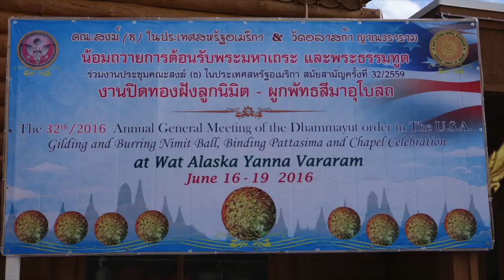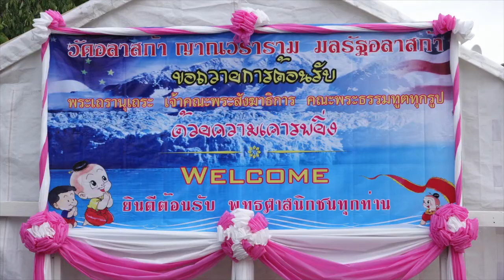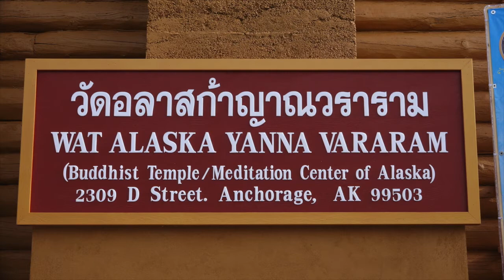Wat Alaska วัดอลาสก้า / ประชาสัมพันธ์งานฉลองอุโบสถ วัดอลาสก้าฯ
ประชาสัมพันธ์ งานผูกพัทธสีมา ฝังลูกนิมิต
วัดอลาสก้าญาณวราราม เมืองแองโคเรจ รัฐอลาสก้า สหรัฐอเมริกา
16-20 มิถุนายน 2559